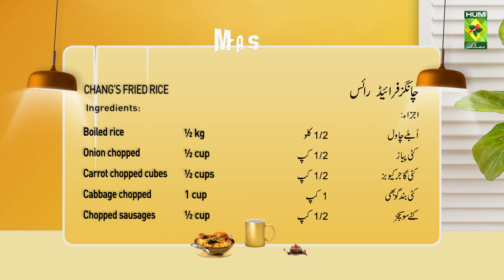Chang's Fried Rice Recipe | Easy Restaurant Style Chinese Vegetable Rice | Chef Shireen | MasalaTV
Changs Fried Rice Recipe | Easy Restaurant Style Chinese Vegetable Rice | Chef Shireen | MasalaTV

CHANG’S FRIED RICE WRITTEN RECIPE :

Ingredients :
Boiled rice      ½ kg
Onion chopped     ½ cup
Carrot chopped cubes    ½ cups
Cabbage chopped     1 cup
Chopped sausages    ½ cup
Dark soy sauce      2 tbsp
Spring onion finely chopped   ½ cup
Mushrooms sliced     6
Eggs beat      2

METHOD :
Heat oil, add beaten eggs, stir fry till scrambles, add in all the vegetables, and sausages, fold in boiled rice with seasonings and soya sauce, mix all well, and remove.

Masala Tv Recipes | Masala Recipe | Hum Masala TV | Hum Masala | Masala Tv | Desi Food | Pakistan Food | How to make Changs Fried Rice Recipe  | Homemade Changs Fried Rice Recipe